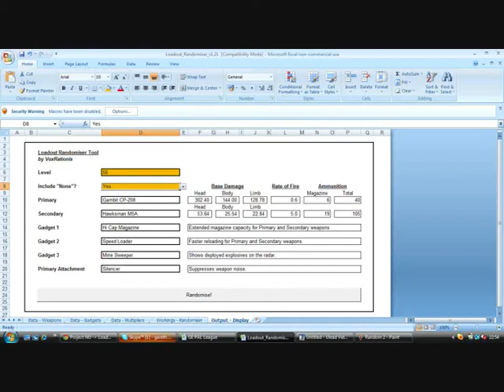Random Loadout - 3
Loadout was:

Gambit
Hawksmen
Hi Cap
Speed Loader
Minesweeper
Silencer